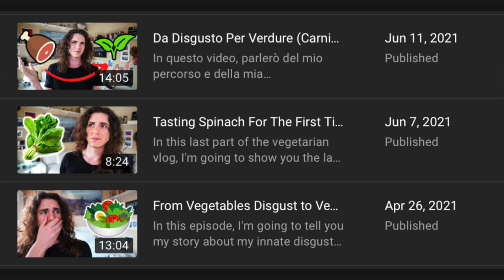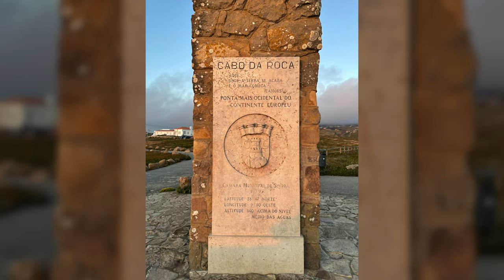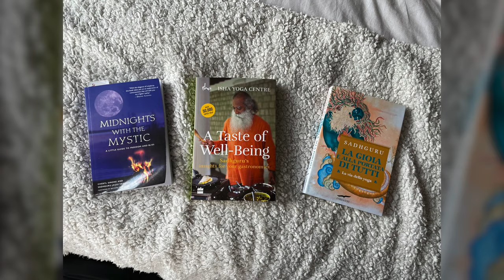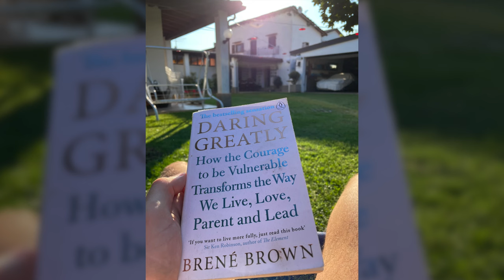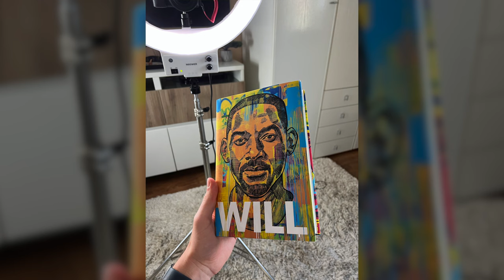MY 2021 - Year Review 🇬🇧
In this video, I'm going to talk briefly about everything significantly that happened during 2021 and goals achieved, and update you on my progress and plans for 2022.